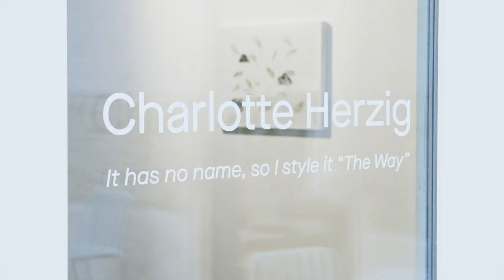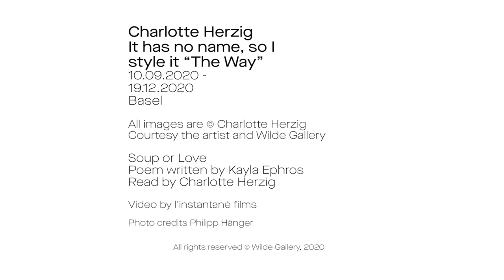Charlotte Herzig at Wilde Basel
Wilde is pleased to present Charlotte Herzig's solo show "It has no name, so I style it 'The Way'”. For this exhibition, the artist explores different techniques to create works in varying dimensions, where volumes, colors, sketches, and signs are intertwined and respond to each other.

Charlotte Herzig: It has no name, so I style it “The Way”
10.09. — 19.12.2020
Wilde Basel